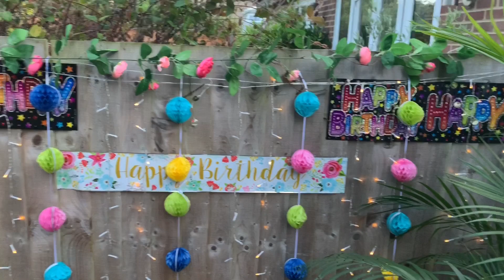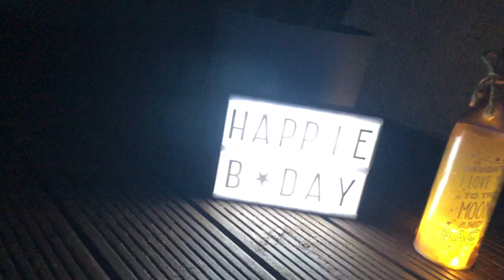MY DAUGHTER'S BIRTHDAY VLOG| BIRTHDAY DECORATIONS |LONG DRIVE|SUREKHA TELUGU VLOGS FROM LONDON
In this video you can see what we did on our daughter's birthday . Gifts that we bought for her and how i decorated my garden for her birthday.

FAMILY VLOGS

SHOPPING VLOGS

DUBAI TOUR VIDEOS